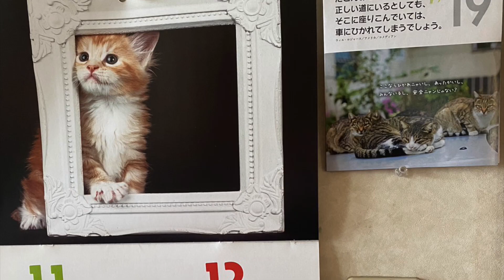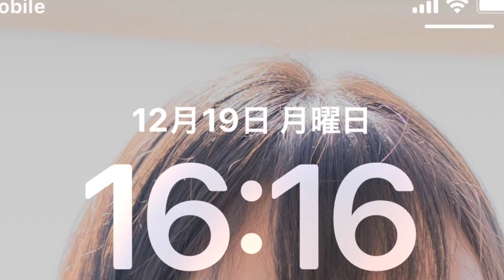2022.12.19(月) 小鳥遊樹の15色の才能を育てる挑戦「FGM愛’M実践・日々の行動の記録」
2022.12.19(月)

12月19日のダイジェストです。

19日
午前はむち打ち悪化により寝ていました
午後はルーティンと掃除
夜はCDTVを見ながら動画編集

​​タイムラインはLINEブログにあげていますので、

🔥赤…ストレッチ💖、筋トレ💖、目の運動💖、ウォーキング3009歩、プール、ダイエット、栄養管理、体重測定、8時間以内の飲食、8時間睡眠、運動系YouTuberの動画視聴　ユウトレさん💖、マリネスさん💖、ウォーキングマシン、ワンダーコアツー、レッグサークル、ステッパー
🌻黄…アナログ絵画（素描、水彩、水彩色鉛筆、パステル、アクリル、油絵）、デジタル絵画（アイビスペイント、クリップスタジオ、クリエイティブクラウドのキャラクターアニメーター）　、立体造形（粘土、とうもろこし、針金、ステンドグラス）、文章（フィクション、ノンフィクション）、SUZURI、作詞．作曲、ユーチューバーになるための文章と動画編集💖💖💖💖、ブログ💖、経験値ハウス作り、アナログクリエイター系YouTuberの動画　デジタルクリエイター系YouTuberの動画　リベ大スキルアップチャンネル（中島大介さん）、クサカベの公式チャンネル、ステンドグラスの動画、枯山水や坪庭の作り方の動画、七輪と火鉢の使い方の動画、苔の培養の仕方の動画、ホームセンターを回って庭づくりの材料の選定、焼き物の展覧会

🌿黄緑…拡散💖、お笑い、言葉遊び、お笑いやマジシャン系YouTuberの動画視聴、保護者様とお話、💖💖展覧会出品の生徒さん達とLINE、LINEのグループにご連絡
Twitter1.🍀💖（🔥日々の行動や思考）、Twitter２.🍀（🖥メソッドの拡散）　Twitter3.🍀（🥞恒久的思想）
🌲緑…ガーデニング、リサイクル、地球環境に良いこと、観葉植物のせわ、キッチンハーブの世話、野菜の世話と収穫、ガーデニング系YouTuberの動画視聴、道の清掃草取り、駐車場と玄関周りの整理（柵を片付けたり電飾を外したり）、枝の誘引、高枝切り、落ち葉掃き、川底の苔とり、枝のシュレッダー、リース作り
🕊水…初めての挑戦、旅、散策、冒険、夢を語る、迷子散歩、遺跡巡り、計画💖、花見、異国の文化の勉強、旅や景色・空の写真、旅系YouTuberの動画視聴、時間割り、散歩、準備、諏訪教室の青写真
📘青…暗記💖、暗誦💖、知識、他言語訳、他言語の勉強、学習系YouTuberの動画視聴、虎ノ門ニュース、ボンボンTVさんの元素記号の暗記の動画、ボードゲーム、カードゲーム、元素記号の暗記
🔮紫…占い（ルーン、タロットカード💖、オラクルカード）、占星術、直感、芸術、コスプレ、写真💖、パワーウィッシュ、新月満月リーディング、スピリチュアル系YouTuberの動画視聴…占いラボさん、keikoさん、お月見、しいたけさんの占い、しいたけさんのライブ、石井ゆかりさんの占い、シュガーさんの占い、美術館、展覧会鑑賞、占いの動画、占いの世界
🌸ピンク…メイク、ファッション、アクセサリー、矯正下着、フラワーアレンジメント、ネイル、美容系YouTuberの動画視聴、ヘアカット、ヘアダイ、日焼け止め、フェイスマスク💖、オーラルケア💖、起床後身だしなみを整えた💖、誰かを褒め感謝を捧げた💖、自分を愛して褒めた💖、スイーツ作り、はるあんさんのスイーツの動画、三國シェフのスイーツの動画、ウインドウショッピング、お土産を買う

💰黄土…買い物、倹約、貯金、投資、寄付、帳簿付、金融系YouTuberの動画視聴、両学長さん💖、Genkiさん、ヒロ税理士さん、アラサー夫婦さん、馬渕磨理子さん、メルカリの発送、ライクエさん、外食、セブンイレブン

🖥黒…好奇心を満たす実験をする、FGM愛メソッドを深める、科学．実験系YouTuberの動画視聴、真実の目さんの動画
🛠灰…読書、分解、修理、メカに触れる、組み立て動画を撮る、技術を覚える、事務仕事、手続き、調べ物、お見舞いのお礼、読書又は職人系YouTuberの動画視聴、中田敦彦さんアバタローさん、リペア、日めくり、vlogcamの使い方を教わる、ホームセンターでDIYの材料を選定、バールで解体

動画編集をして黄色のクリエーターの才能を育てました。
テレビを見て茶色のリラックスの才能を育てました。

首の痛みが悪化したので、
ゆっくり過ごし、
テレビの歌番組を見ながら動画編集をする1日でした。